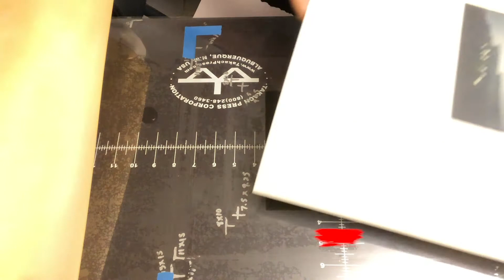The pulling of Empire Night Polymer Photogravure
The making of Empire Night Chine Colle with a little yellow a la poulpee in the windows. 13x14 inches.